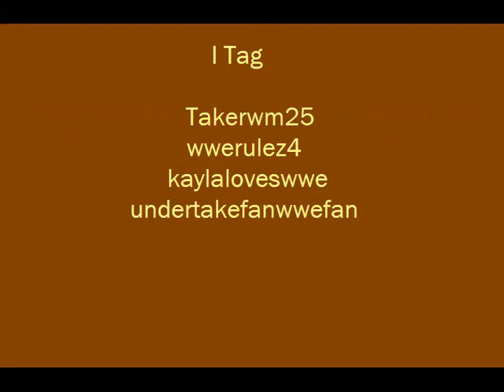I've been tagged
5 facts about me